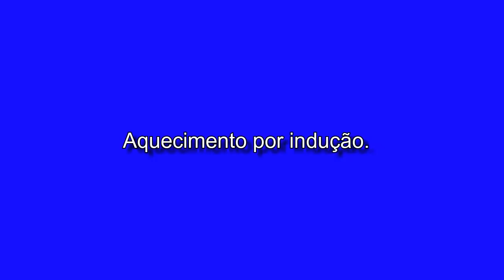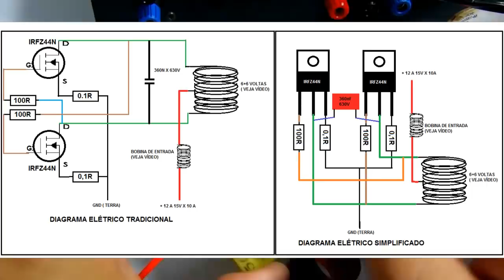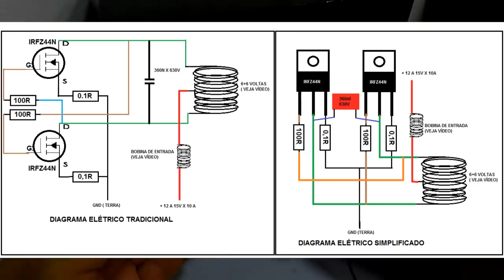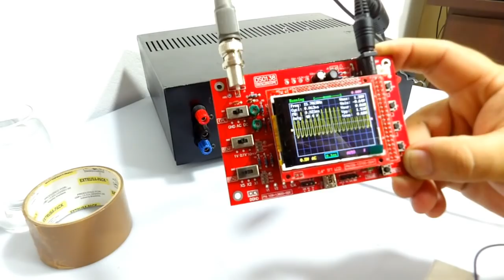Aquecedor por Indução! Aprenda a montar fácil com Materiais de SUCATA!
Um excelente projeto pra você montar, desenvolver, estudar e se divertir!

Divirta-se! ;)